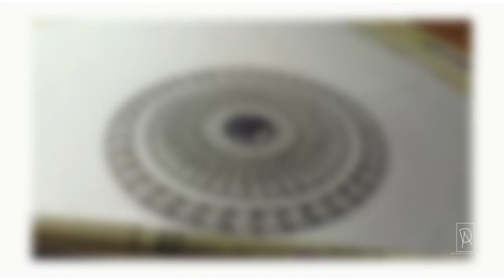Mandala Art-The Art Therapy•part -2•||Mind Maintaining Art Work||By - Swastika||Dreamland Art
A painting of Mandala is mainly created for a meditation purpose, being used to maintain the mind. When practicing Mandala art therapy, It allows you to take your mind off of negative things and decrease negativity in your life.

Mandala painting is a symbolic picture of the universe, the circle that represents wholeness, totality, infinity, timelessness, and unity. Mandala is famously known as a spiritual and ritual symbol in many Asian cultures.